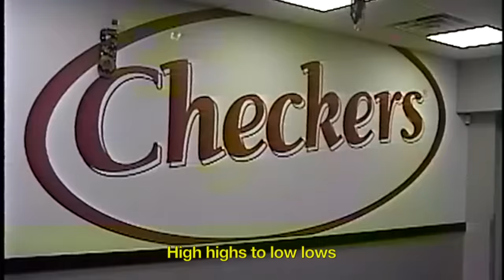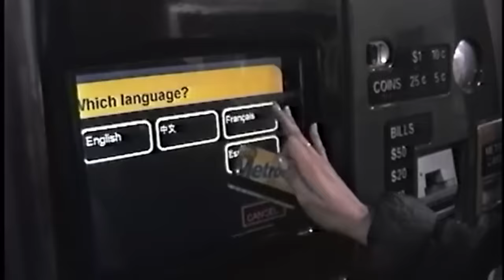Lolo Zouaï - High Highs to Low Lows (Official Video)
From my debut album High Highs to Low Lows

Directed and shot by Hanna Hotchkiss & Lolo Zouaï
Edited by Lolo Zouaï
Produced by Bad Bitch Ent. & KidSuper Studios

Song produced by Stelios